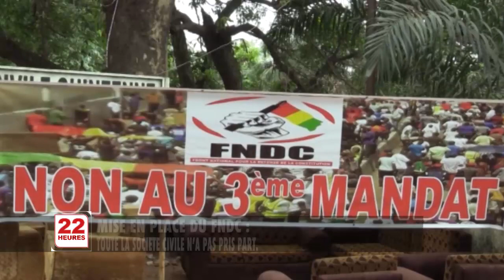JT2 22H VEN 05 04 2019